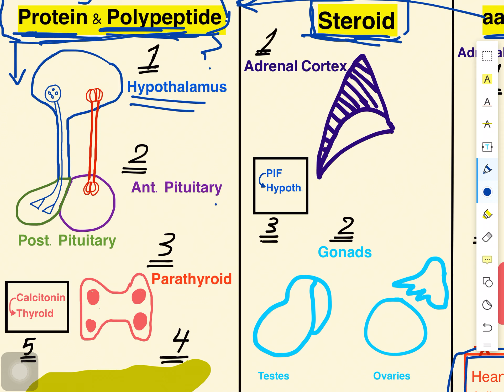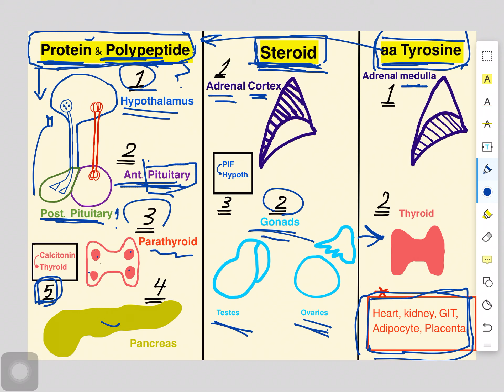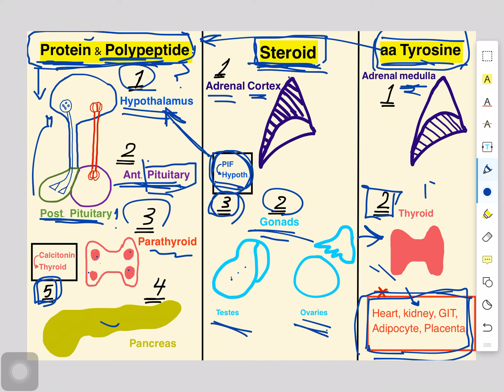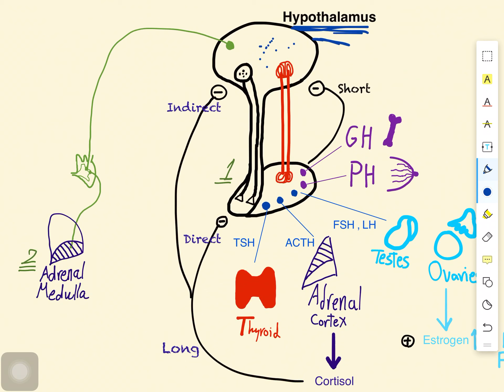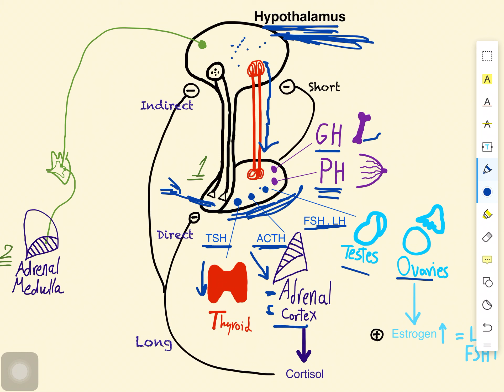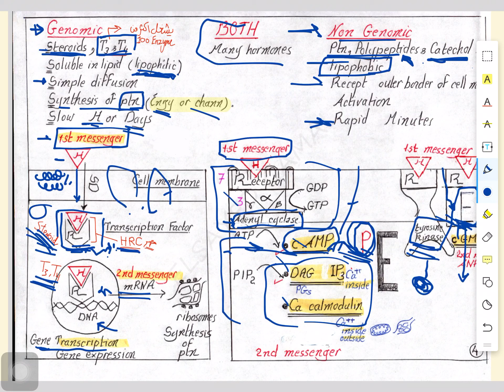Endocrine Physiology || Introducution